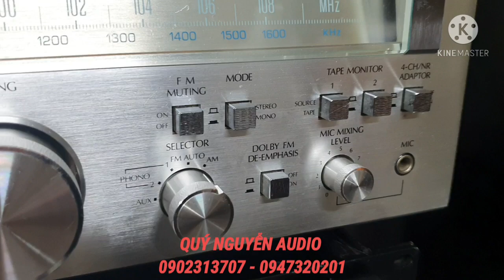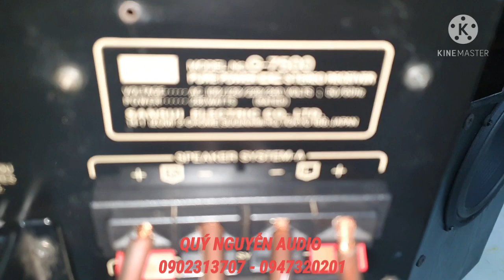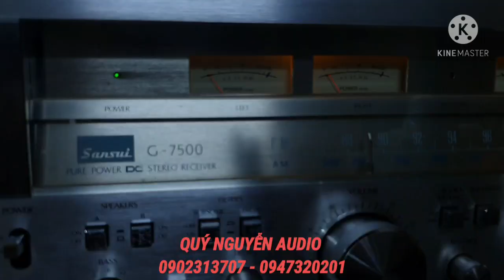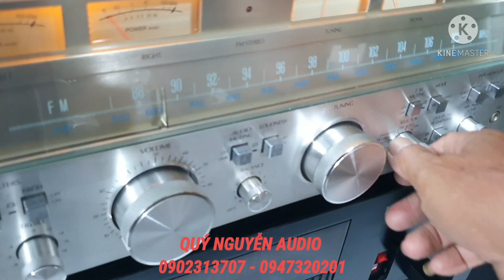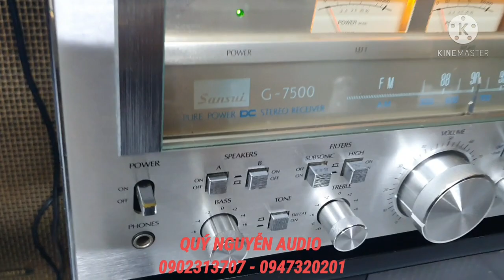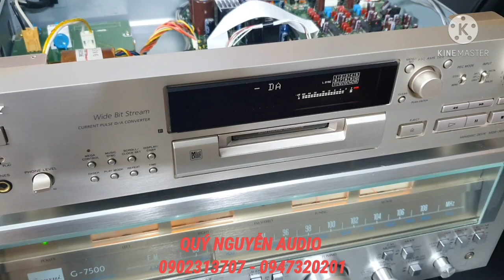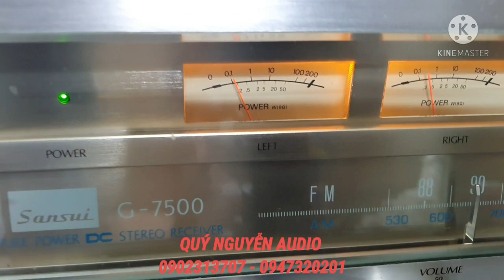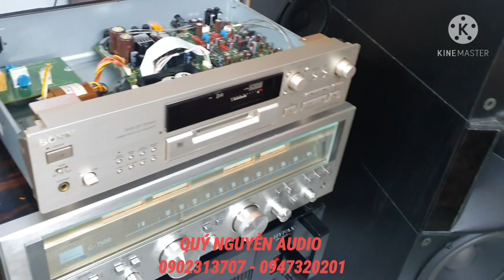Ampli SANSUI RECEIVER G7500 ghép loa JBL SVA 2100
loa JBL SVA 2100 .USA loa đẹp ,2 BASS 25 ,TREBLE kèn
Ampli SANSUI RECEIVER G 7500 máy đẹp
Giá 17 triệu
Đầu giãi mã SONY MD MDS jb920
khg cần đĩa mồi ,24 bit
Giá 6,5triệu
LH Quý Nguyễn 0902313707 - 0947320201
Địa chỉ 593 Nguyễn văn Quá q12 HCM